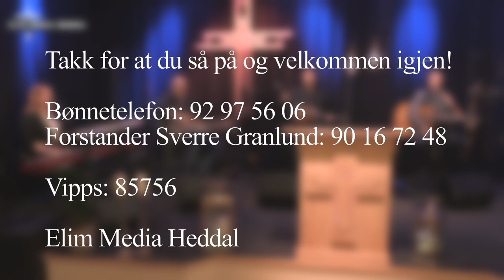"Kraften i evangeliet" Tale Sverre Granlund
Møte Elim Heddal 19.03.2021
Tale: Sverre Granlund
Sang: Salig Blanding